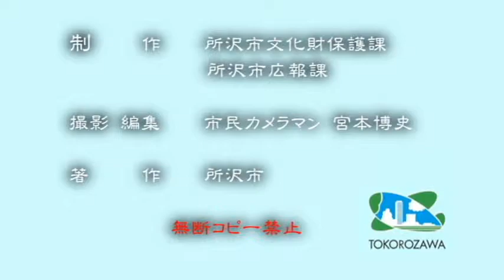【広報ところざわ】伝統芸能発表会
2年に1度の祭典、所沢市伝統芸能発表会！
広報ところざわ平成30年4月号16面「市民カメラマンの撮れたてNews」関連動画です。